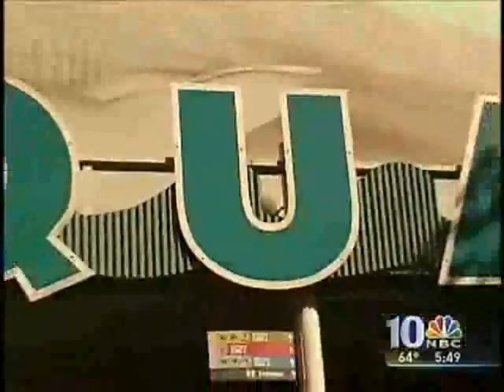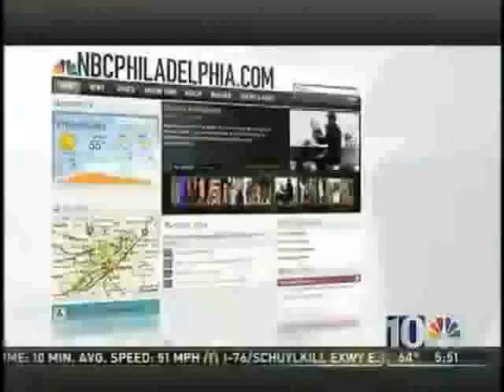NBC 10 Terry Ruggles Take this Job at Adventure Aquarium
Watch as NBC 10's Terry Ruggles "Takes This Job" at Adventure Aquarium in Camden, NJ.  Terry gets to work with our seals and penguins!